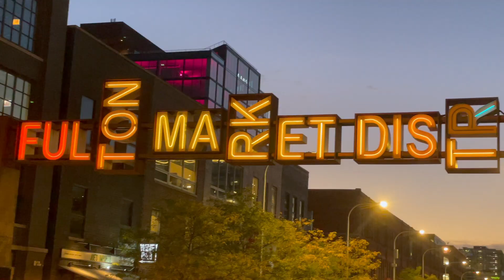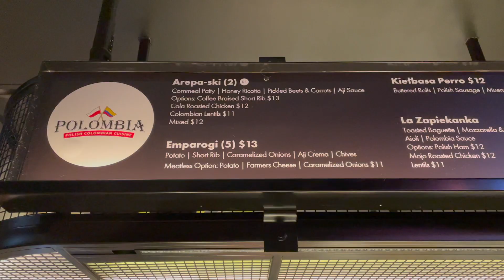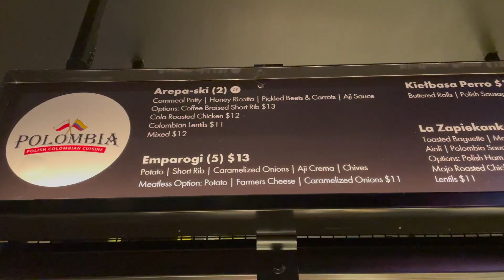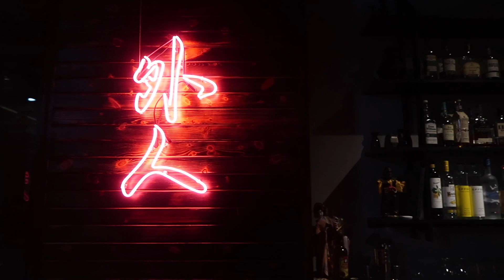Fulton Market Food Tour - Feat. Manny Explores | Best Food in Chicago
Looking for the best food Chicago has to offer? We're here to help you eat like a local. In this video,  we explore the Fulton Market Food Scene with our Youtube friend Manny Explores. We feature great eats from Polombia, Bonci, Cruz Blanca and Gaijin.

0:00 Intro - Exploring Fulton Market, Chicago
1:16 Time Out Market Chicago
3:26 Trying Colombian Polish food from Polombia
4:20 Trying Roman style pizza at Bonci Chicago
5:23 Tlayudas and beer at Cruz Blanca
7:27 Okonomiyaki at Gaijin